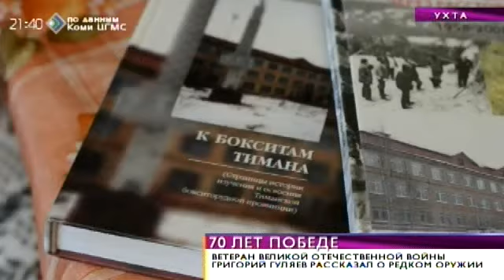Время новостей. Фронтовик Григорий Гуляев рассказал о редком оружии. 25 марта 2015